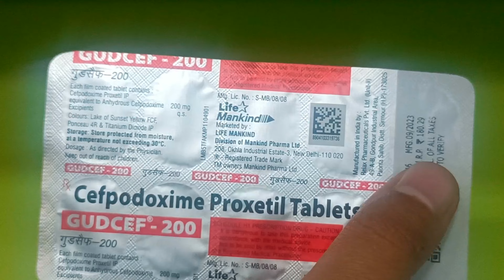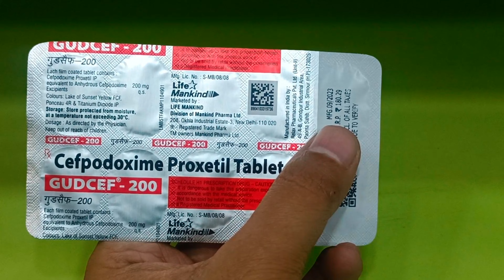Cefpodoxime Proxetil Tablets IP 200mg Uses In Hindi | GUDCEF - 200 Tablet Uses In Hindi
GUDCEF - 200 Tablet (10'S) | Cefixime Tablets I.P. 200mg :- Price , Pack Size, Uses , Benefits , Dosage Duration, Side Effects...

- Category :-

Treatment of Bacterial Infections